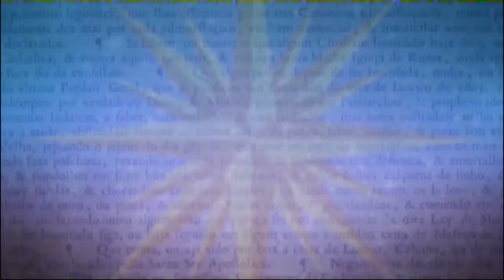Juan Pablo Villalobos no Sesc Paulista